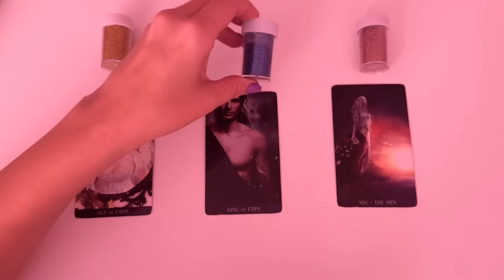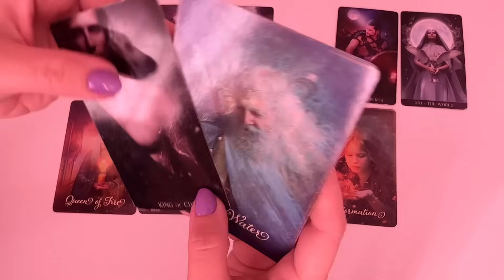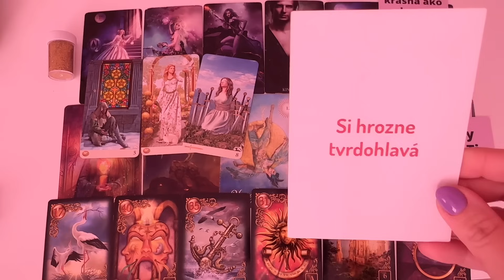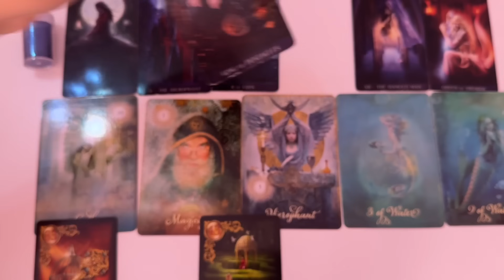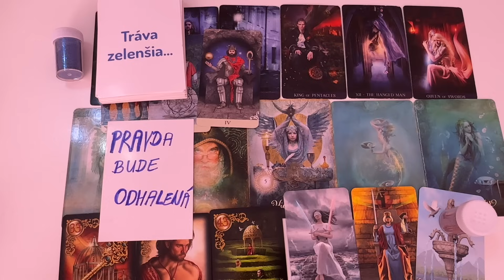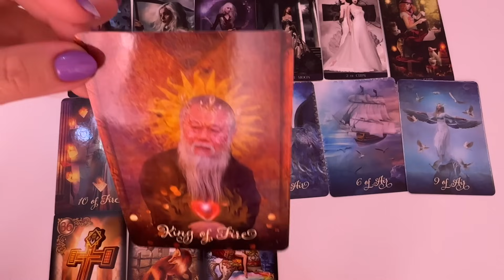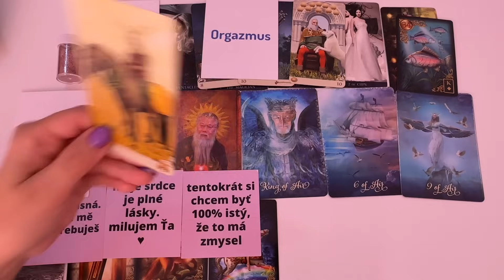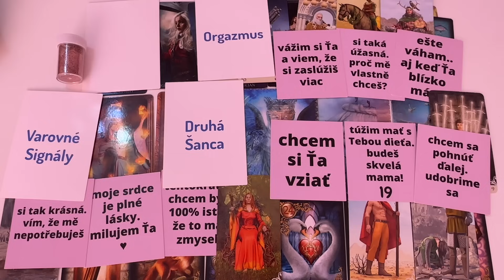Tento Človek Ťa Nemôže Dostať Z Hlavy! I Výklad Tarotu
Ahojte! Vitajte v dnešnom videovýklade na tému Tento Človek Ťa Nemôže Dostať Z Hlavy! I Výklad Tarotu láska tarot. Vyberte si prosím z 3 balíčkov.

Minutáž:
Úvod, Oznamy 00:00
Balíček 1. 04:45
Balíček 2. 14:50
Balíček 3. 25:20

💎V prípade záujmu o výklad tarotu vyplňte prosím objednávkový formulár tu Cena za výklad je 50eur/3 otázky. Bližšie informácie Vám prídu na mail po vyplnení objednávkového formulára. Objednávka sa stáva pre Vás záväznou až po jej zaplatení. Váš výklad kariet zodpoviem jasne, zrozumiteľne, "bez vaty a omáčok", lebo som strávila 13 rokov tým, aby som sa dostala na túto úroveň a bola schopná urobiť výklad a predpoveď presne.

💎V prípade, že sa chcete so mnou spojiť naživo, je možná individuálna tarotová konzultácia (v dĺžke minimálne 1 hodina), prípadne konzultácia so mnou cez Zoom alebo WhatsApp. Z konzultácie Vám zašlem videozáznam (v prípade whatsapp zvukovú nahrávku).

⚠️Varovanie⚠️: Tento kolektívny výklad tarotových kariet slúži na predstavenie mojej práce, spôsobu ako vykladám tarotové karty a naciťujem energie. Ak niečo zarezonuje, môže to byť kvôli synchronicite alebo je to správa, ktorú si mal/mala počuť. Tento výklad kariet v žiadnom prípade nenahrádza akékoľvek odborné poradenstvo v oblasti duševného zdravia alebo právnej pomoci.